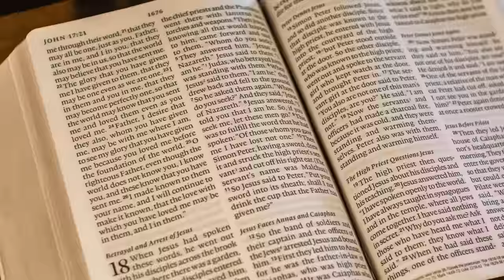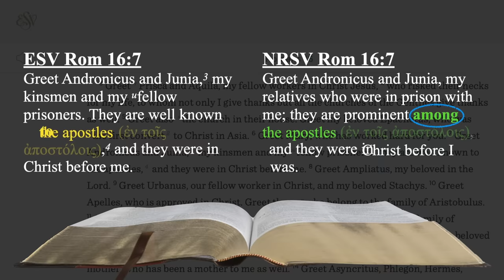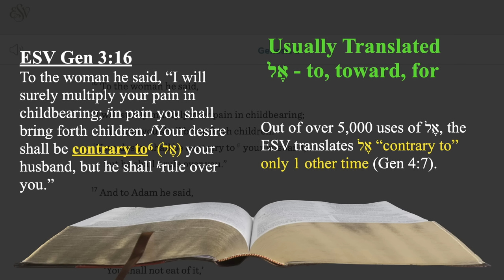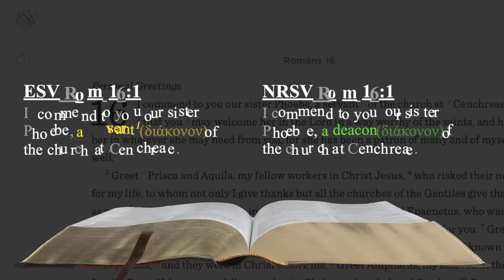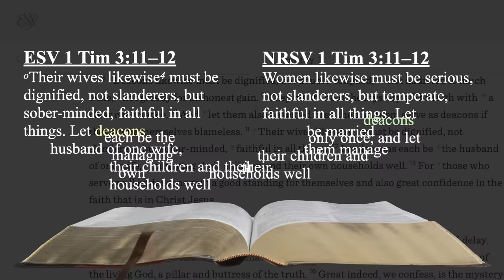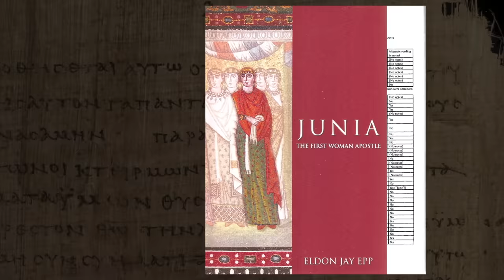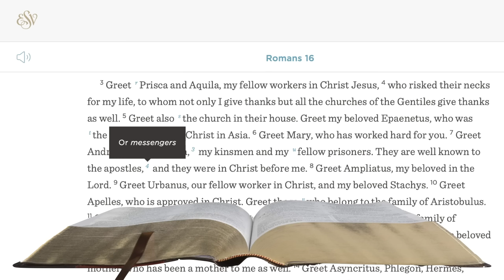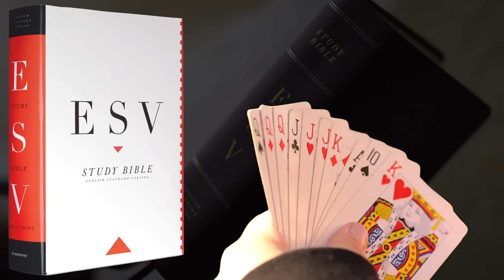3 Problems with the ESV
In this video I explain 3 translation problems with the ESV. The problems reveal a consistent strategy that obscures meaning of texts with  women in leadership or texts that could be used to support women in leadership. Thus, the ESV's translation of these passages functions to supports a specific theology of male headship, complementarianism, or patriarchal understandings go Scripture. Yet, when compared to other translations and the Greek and Hebrew originals, these translations are unjustified.

Consulted Resources
Witherington, Ben. Biblical Theology: The Convergence of the Canon. New York: Cambridge University Press, 2019.
Epp, Eldon Jay. Junia: The First Woman Apostle. Minneapolis: Fortress, 2005.
Samuel L Perry, The Bible as a Product of Cultural Power: The Case of Gender Ideology in the English Standard Version, Sociology of Religion, Volume 81, Issue 1, Spring 2020, Pages 68–92,
Arnold, Bill T., and John H. Choi. A Guide to Biblical Hebrew Syntax. New York: Cambridge University Press, 2003.

ESV searches performed on Accordance Bible Software.